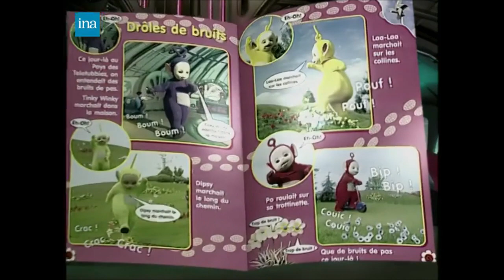Teletubbies - Version 30 secondes